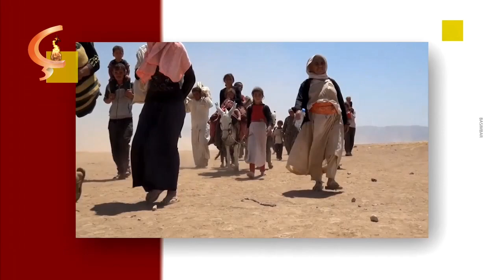Basimbar | Mêvan Adlê Aslan û Ronahî Ata